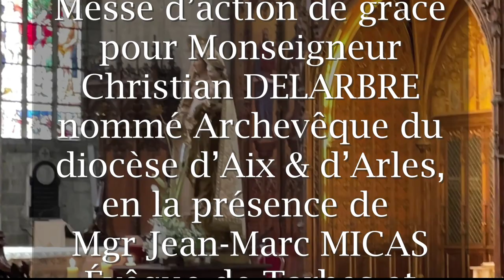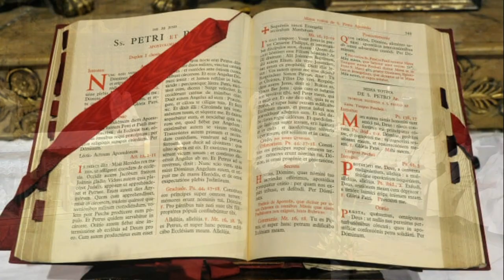Messe d’action de grâce pour Mgr Christian DELARBRE nommé Archevêque du diocèse d’Aix & d’Arles,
Messe d’action de grâce pour Monseigneur Christian DELARBRE nommé Archevêque du diocèse d’Aix & d’Arles, en la présence de Mgr Jean-Marc MICAS Évêque de Tarbes et Lourdes et de Mgr Bertrand LACOMBE Archevêque d’Auch
Cette messe s'est déroulée à la Cathédrale Ste Marie d'Auch Jeudi 25 Août 2022

"L' Archidiocèse d'Auch, reconnaissant pour tout ce que l'abbé Christian Delarbre a réalisé en son sein, souhaite à Monseigneur Delarbre une belle mission de pasteur de l'Église de Jésus-Christ dans sa nouvelle fonction d'Archevêque du diocèse d'Aix & d'Arles"

Mgr Christian DELARBRE sera ordonné Évêque Dimanche 2 Octobre 2022 à 15h30 en la Cathédrale Saint-Sauveur d’Aix-en-Provence.

Sommaire
00:00 Présentation
00:02 Entrée
01:42 Chant d'entrée : Jubilez, criez de Joie
03:39 Mot d’accueil de Mgr Lacombe
07:11 Kyrie
07:57 Gloria
11:03 Lecture, Psaume, Évangile
11:25 Homélie de Mgr Delarbre
23:13 Méditation
24:09 Sanctus
25:32
27:02 Notre Père
28:30 La Paix du Seigneur
29:02 Anamnèse
29:47 Agnus
32:36 Communion
34:19 Présents remis à Mgr Christian Delarbre
38:06 Mot de Mgr Christian Delarbre
41:03 Remerciements Mgr Bertrand Lacombe
43:17 Cantique des Gascons à Notre-Dame
45:52 Sortie
47:24 Esplanade
48:20 Logo Diocèse d’Auch